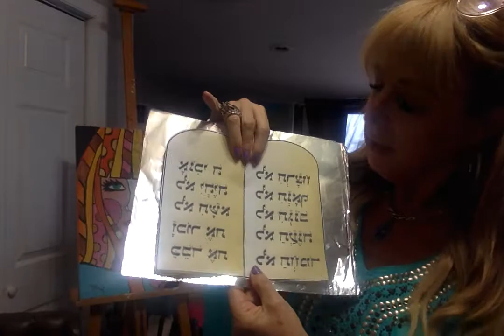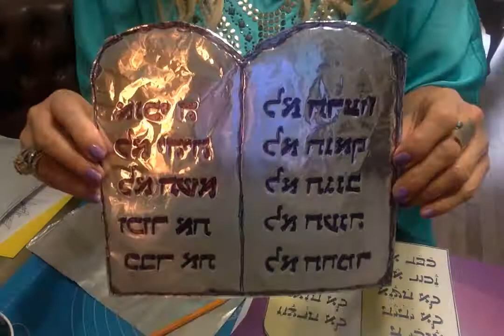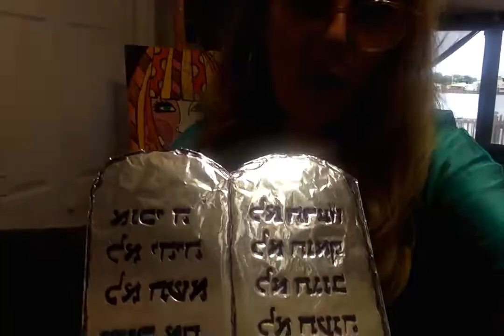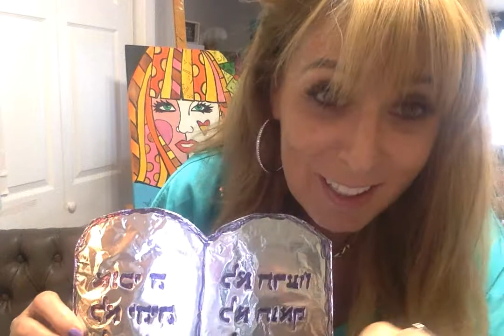Movie on 5 21 20 at 18 49